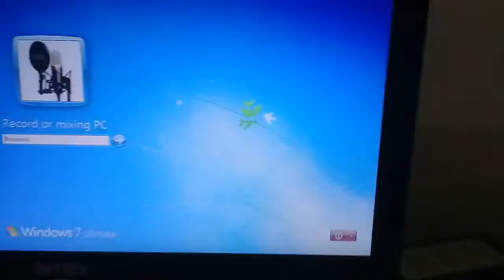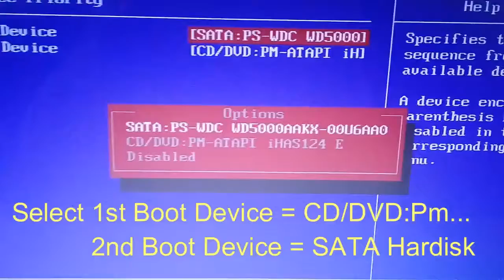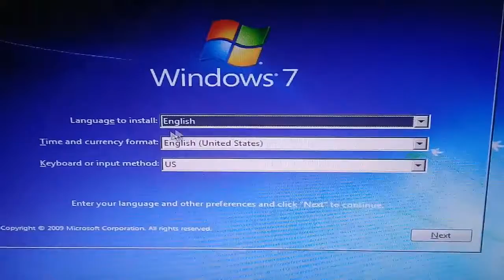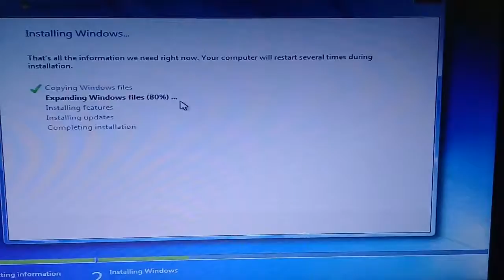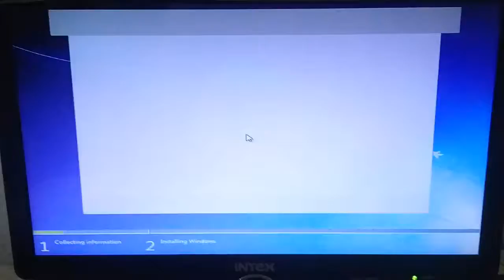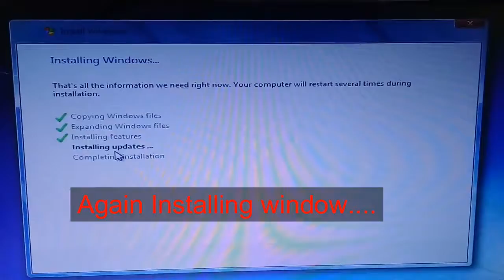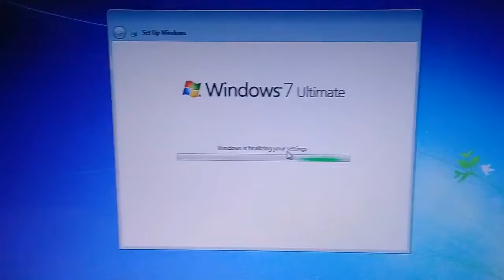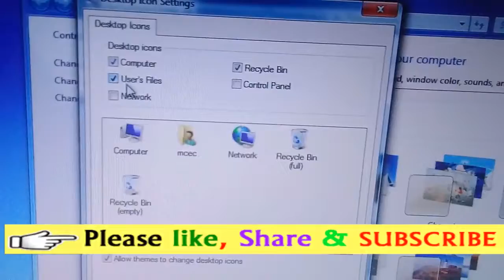How to Install Window 7 Full Tutorial to Computer or Laptop in Nepali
How to Install Window 7 or Formatting to Computer or Laptop in Nepali !